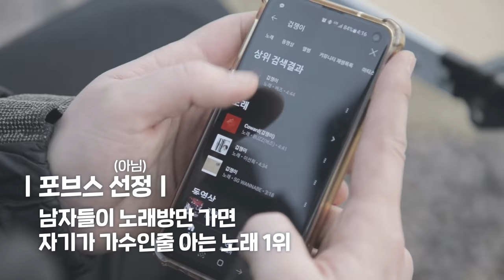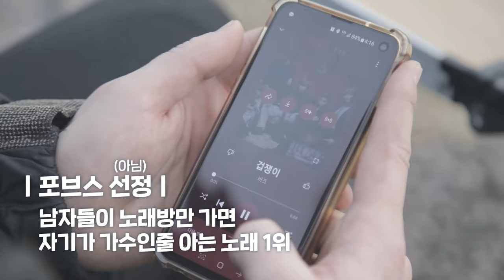[힐링캠핑] 고기왕, 캠핑왕이 되다! Meat King, Camping King!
유튜브에서 '고기왕'으로 알려진 서세교씨.
고기라면 365일 먹어도 질리지 않고
또 굽는 스킬 또한 그만의 노하우가 있다
이번엔 부엌 가스불이 아닌 야생의 공간에서
숯불로 구기 굽기! 과연 서세교씨는 캠핑에서도

Seo Sekyo, known as the "King of Meat" on YouTube.
If it's meat, he never gets tired of eating it
And he has his own know-how in cooking.
This time, in a wild space, with no kitchen gas stove,
Grill the meat over charcoal. Let's see if Sekyo Seo can do it.

고기왕의 타이틀을 거머쥘 수 있을까?
Will he be able to win the title of "King of Meat"?